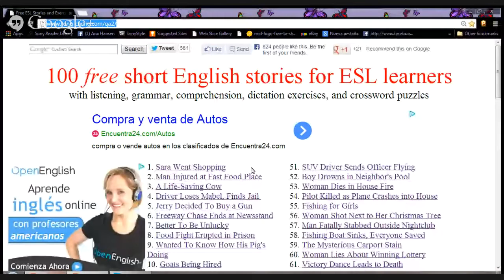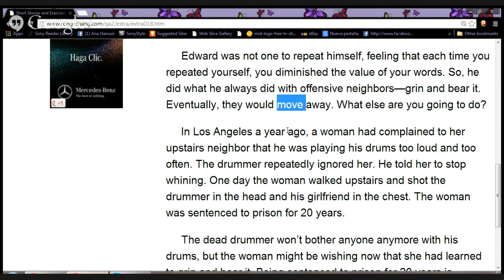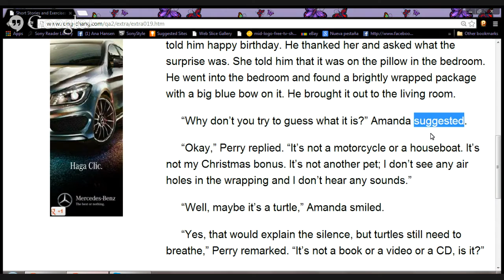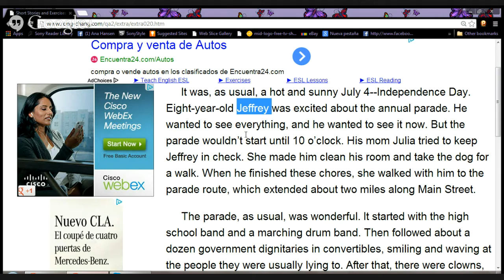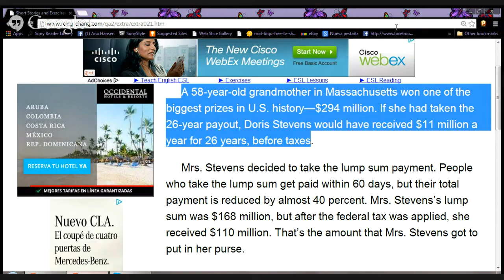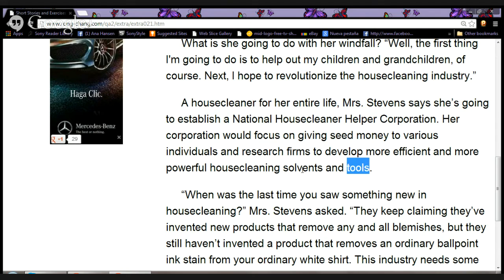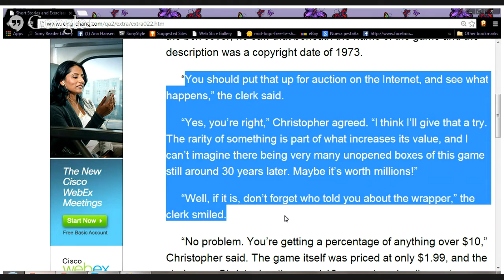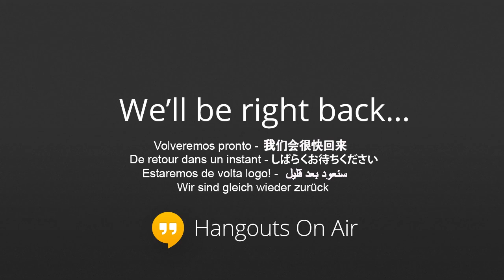Beg/Int Reading and Pronunciation